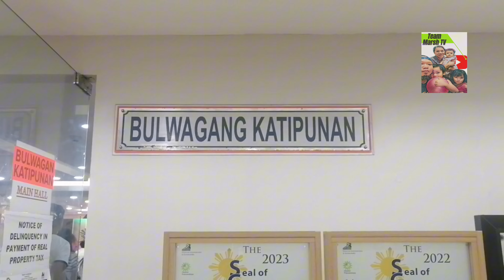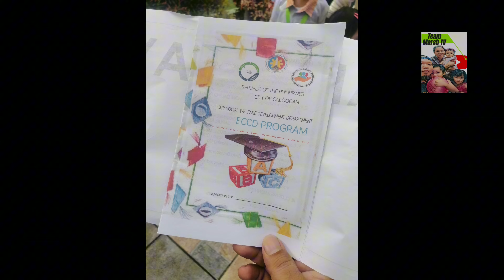Kuya Marsho's Moving Up in Bulwagang Katipunan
Happened June 27, 2024 as kuya marsho goes to cityhall for his moving up ceremony with his classmates in Clique Child Development Center.